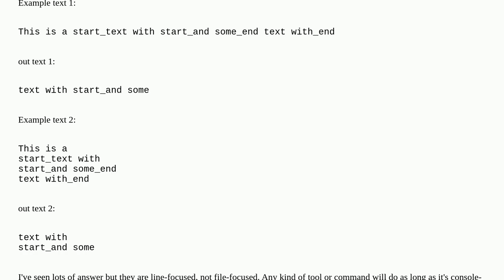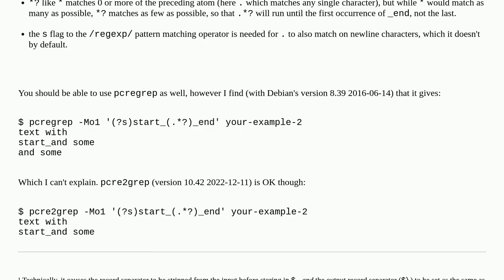Unix: Extract content between first one match and first different match across one or multiple lines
Extract content between first one match and first different match across one or multiple lines

A special thanks goes out to the community

  line